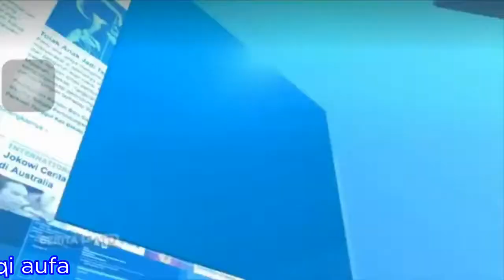Investor daily seventeen kemarin pengamen di jalan laswi 2019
Saat pemutaran jurnal pagi beritasatu